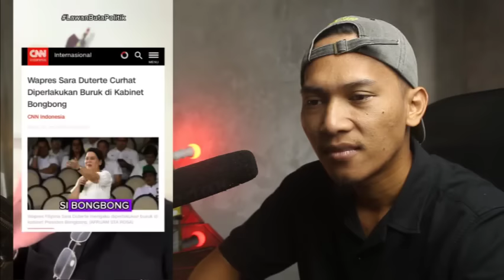PILPRES KOK DI MANIPULASI,.!! GAK TAKUT RAKYAT TURUN KE JALAN.??